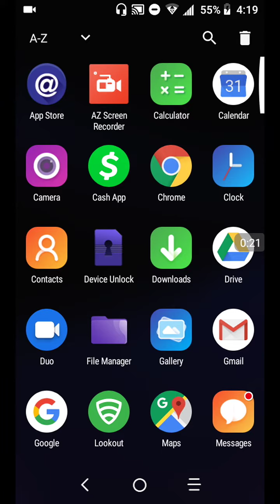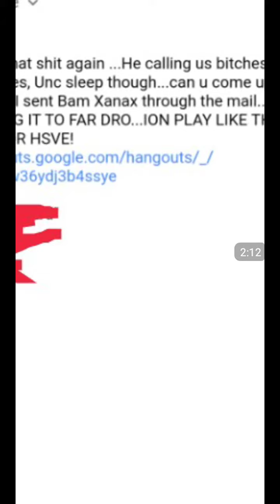HE FORGOT DA PU$$IE BUT HE REMEMBERED THE 💊💊QUEE